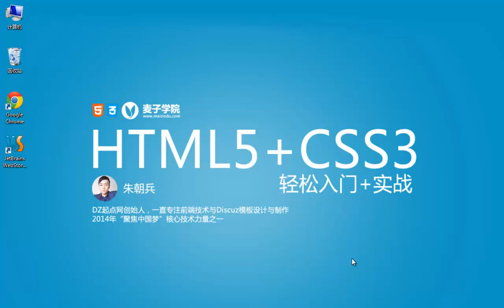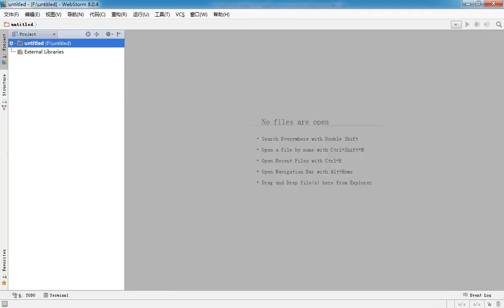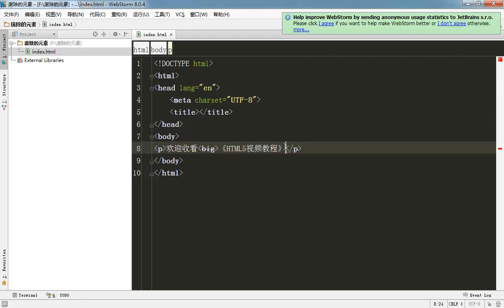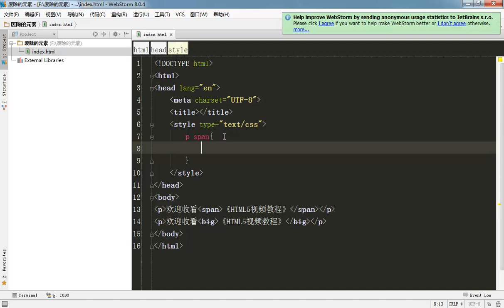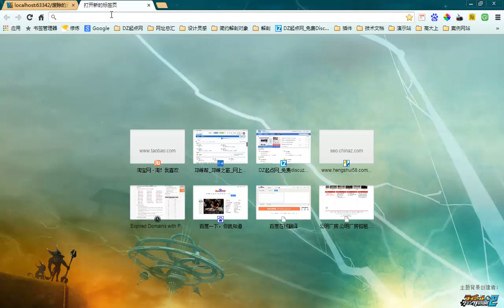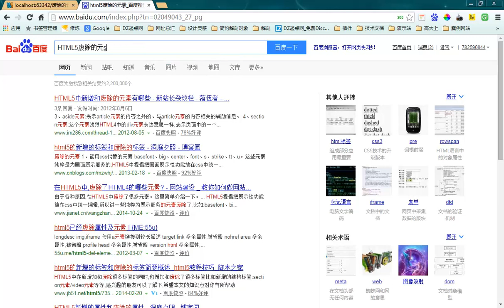麦子学院-Web前端开发之HTML5+CSS3快速入门-第19章 html5废除的元素